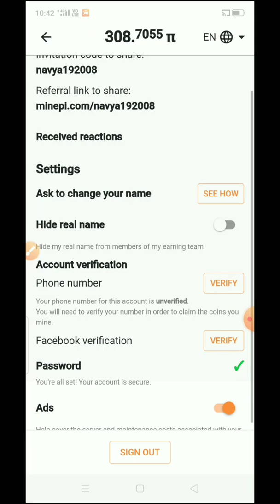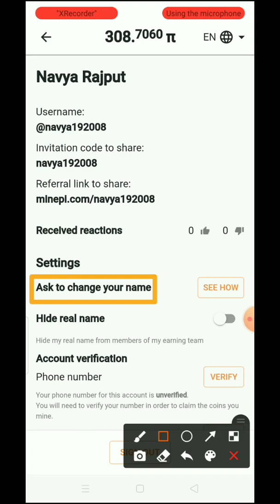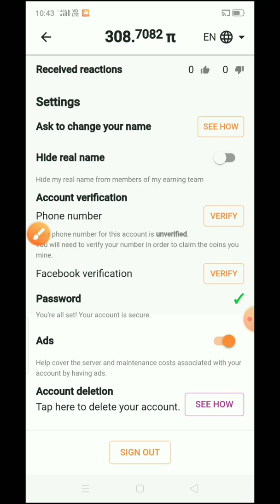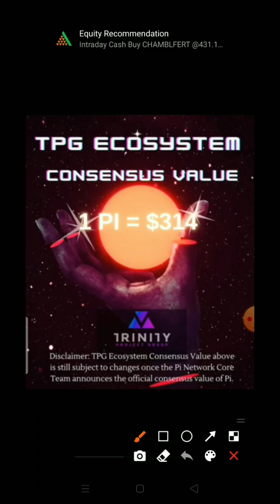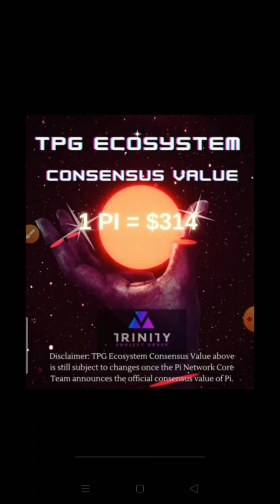⚠️ Pi Network Attention ⚠️ | Pi Network Price | 1Pi = 314$ | Pi Network Today New Update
Pi network code for free 1 pi :- SAKSHI1606

In this video:

Pi Network Ban
Pi Network New Update
Pi Network Is Private Crypto
pi network
pi network is private cryptocurrency
what pi network will banned in India
pi network ban in India
today news cryptocurrency
crypto currency ban in India
latest update
cryptocurrency ban
pi network new video
pi network price value
Pi Network New Update Hindi
Dk digital cash
Harsh crypto

 Realeted Question 🙏🙏
 Pi network official news
Oi network official new update
pi network launch kab hoga
pi ki kimat kya hogi
Pi Network se paisa kaise kamaye Pi Network kya hai today
Pi Network mai kyc kab hoga

Thank you for staying with us, we'll see you in the next videos.

Pi app, Pi investment, Pi network in hindi, Pi network news today, bitcoin, bitcoin news, bitcoin news

upcoming airdrops
pi network legitu
pi cryptocurrency to inr pi network for pc
pi coin mining
pi value cryptocurrency pi new digital currency
1 pi cryptocurrency value cryptocurrency pi value about pi network
pi network cryptocurrency value pi core team
pi cryptocurrency review value of pi crypto
pi network price today pi network value in usd pi network launch date
1 pi coin value
minepi review
pi digital currency value value of pi network
pi network crypto timestope coin price
pi cryptocurrency value in inr pi cryptocurrency price in inr pi network cryptocurrency pi network coin price
value of pi cryptocurrency pi coins
mine pi
pi mining
pi digital currency
pi app

Releted Youtuber

  Harsh crypto india CryptonomiCryptonomics
Dk digital cash
Sushant bakshi Crypto 360
Life changer pv
Cyber tech
Crypto plug
Pi Network vietnam
 Varanasi Bitcoin baap
Hari technical 2.1M
Tech Ranjan
Smc kapil dev
Crypto india
Pi Network Vietnam
Onlyearningtrick